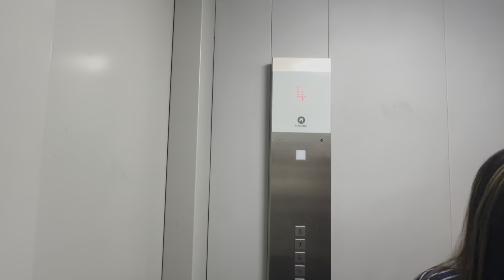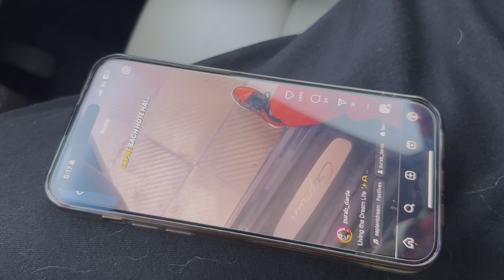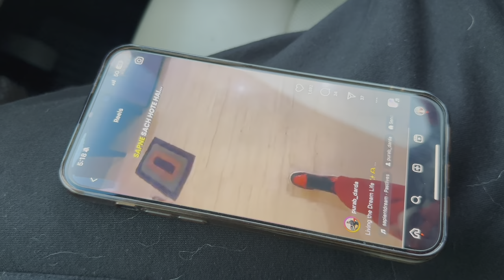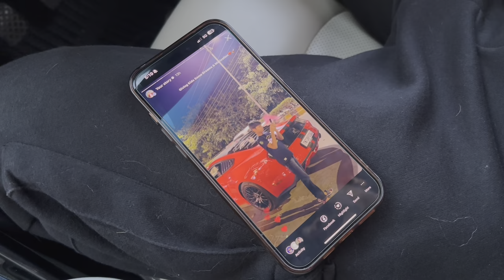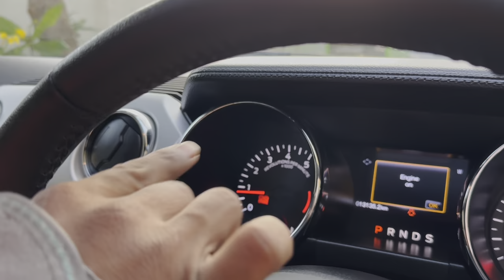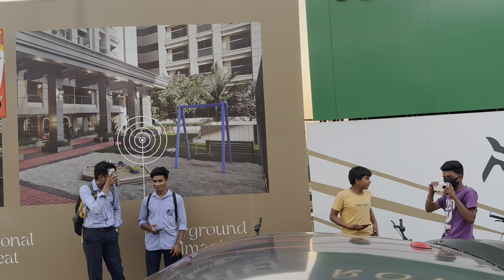Mustang thok di😱 Mustang New Look- VLOG | Trade with Purab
Hey traders! As you Guys were Demanding for a vlog so Today, I'm switching things up and taking you behind the scenes in a vlog-style video, giving you an exclusive peek into a day in my life as a trader.
In this vlog, join me as I unveil the sleek new look of my Mustang, complete with a stunning carbon fiber hood and roof. I'll take you behind the scenes as I retrieve my Thar from the garage where it underwent repairs. But it wasn't all smooth sailing – I'll recount the unfortunate accident my Mustang endured when it was rear-ended by three girls in a triple seat while it was innocently parked. Later, I'll share a heartwarming moment as I accompany my maid, Didi, to buy a roller for her. And just when things couldn't get any more exciting, a group of enthusiastic boys approached me, eager to snap some pictures and capture videos of my Mustang as I revved its engine. Join me on this adventure-packed vlog!

Track Name.

Tags-
Mustang New Look
Mustang Carbon fiber Hood
Traders Vlog